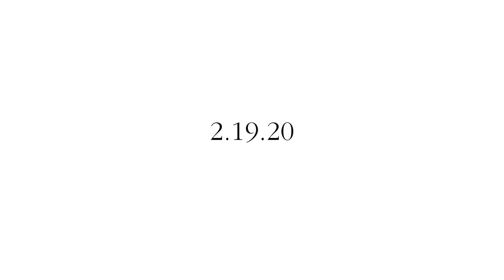Narrow Land x The Wave February 19th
A web design and creative services agency on Cape Cod, MA.